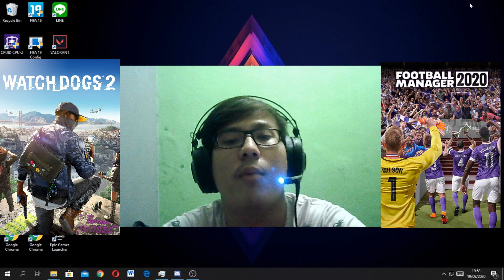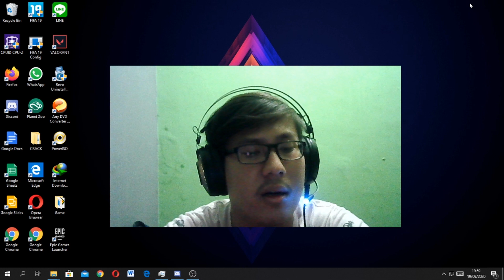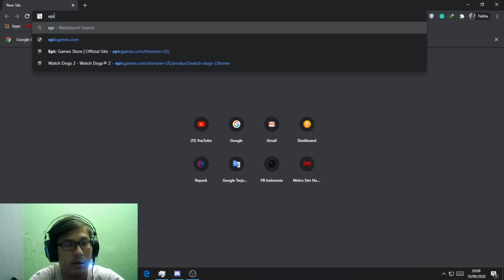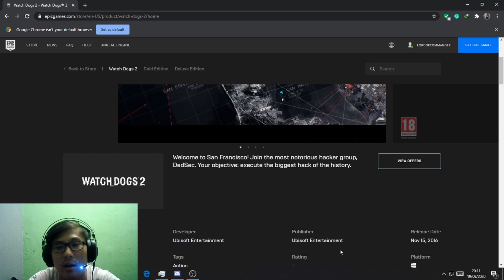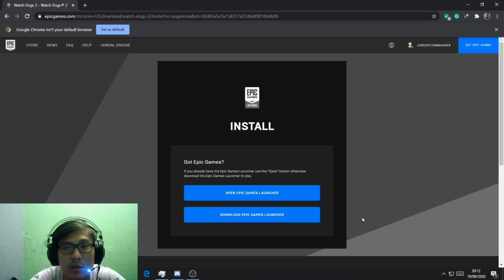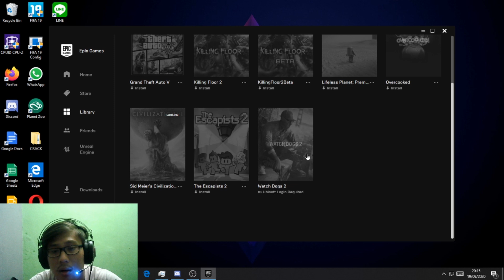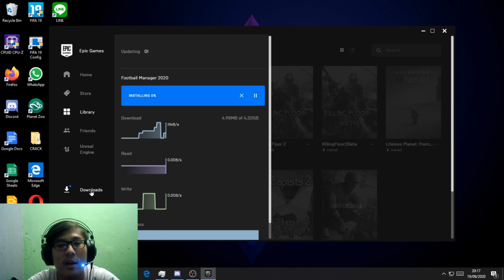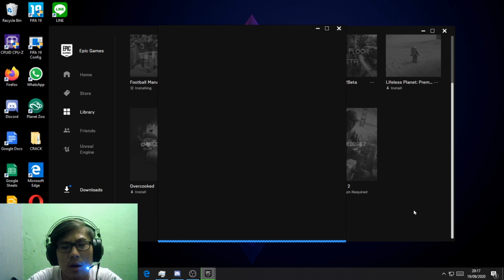Watch Dogs 2 & Football Manager 2020 GRATIS!!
Kali ini gua share infromasi cara klaim dan install, langsung aja di tonton gengs!!

Link:
► Football Manager 2020